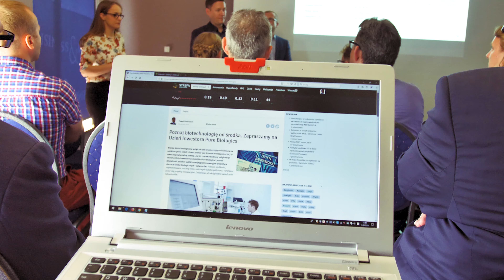Pure Biologics: Prezes dr Filip Jeleń i dr Przemysław Jurek - dzień inwestora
Pure Biologics to firma biofarmaceutyczna pracująca nad własnymi innowacyjnymi projektami terapeutycznymi oraz realizująca badania kontraktowe. W trakcie dnia inwestora, który odbył się 11 czerwca 2019 roku przedstawiciele spółki zaprezentowali działalność spółki.

W programie spotkania odbyła się;

- Prezentacja kluczowych platform innowacyjnych spółki
- Zwiedzanie laboratoriów

Pure Biologics łączy pod jednym dachem innowacje z usługami. Oprócz kluczowych dla spółki projektów naukowych wykorzystuje stworzone przez siebie platformy PureSelect i Pure Apta do oferowania usług innym spółkom biotechnologicznym i usługowym.

Koncentracja na rozwoju innowacyjnych leków biologicznych wyróżnia Pure Biologics spośród wszystkich notowanych na polskiej giełdzie spółek biotechnologicznych.